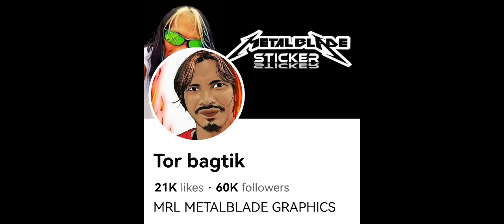BAGSIK TOR PITIK